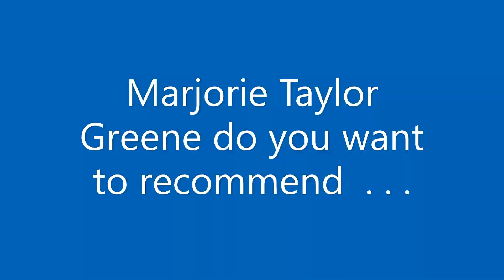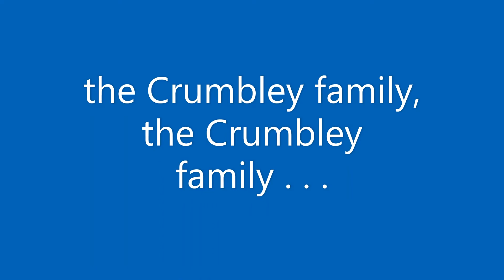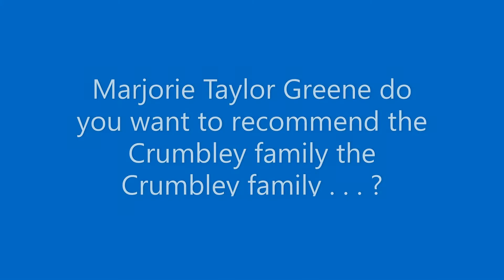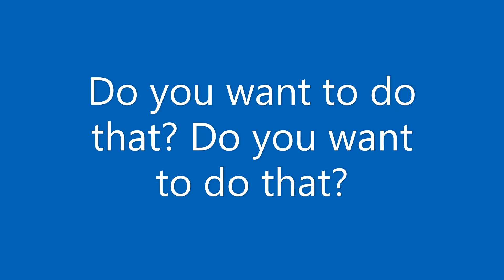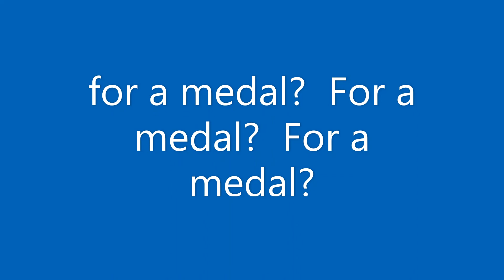Taylor Greene and the Crumbley Family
Marjorie Taylor Greene and the Crumbley Family